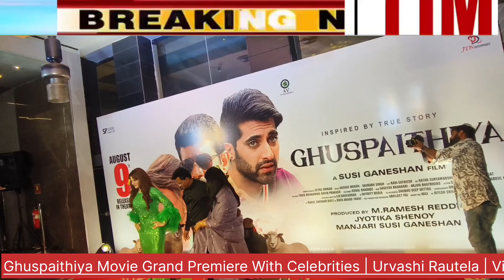Ghuspaithiya Movie Grand Premiere With Celebrities | Urvashi Rautela | Vineet Singh | Susi Ganeshan